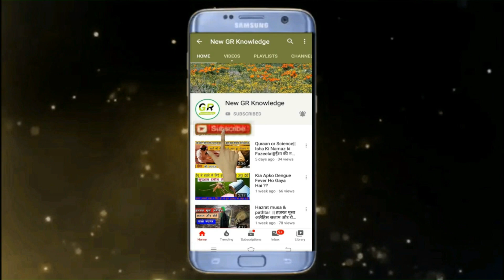Imam Mehdi ke aane ka Waqt shuru ho chuka ¡islamic video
Assalamu Alaikum dosto Humne is video mein bataya hai Hazrat Imam NahinDi Se Pahle ki nishani kon kon si hain